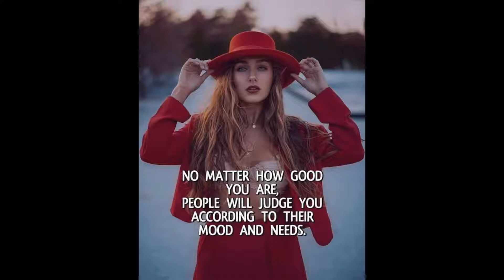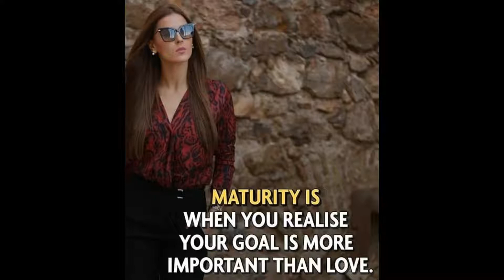Attitude🔥 and Motivational quotes